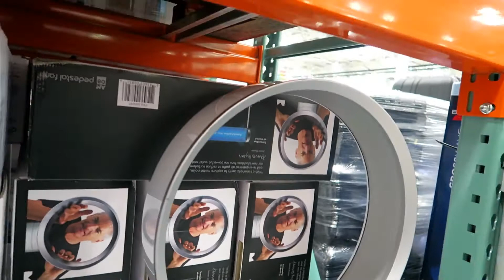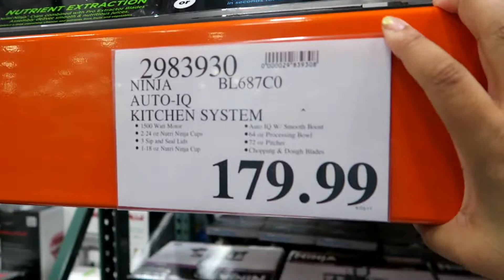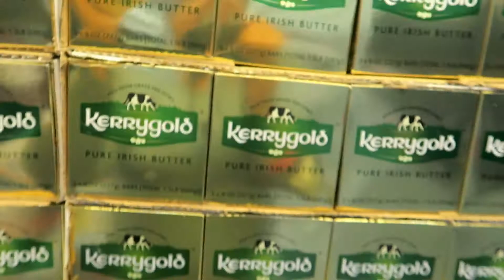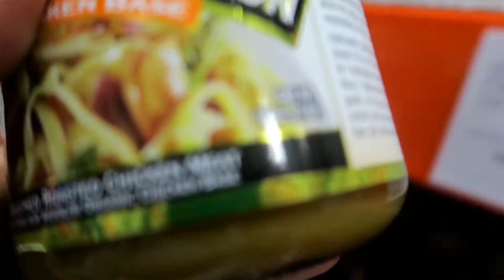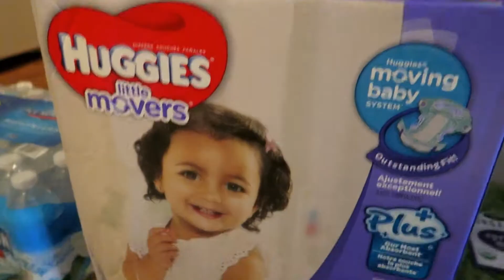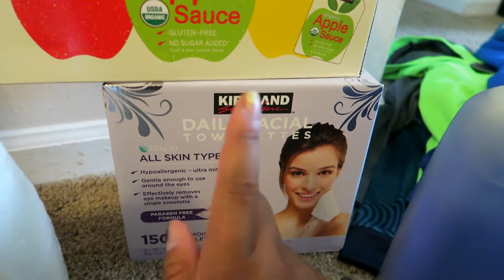HUGE COSTCO HAUL $425 ?!? |SHOP WITH ME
What are some of your favorite items from Costco? I would love to know!